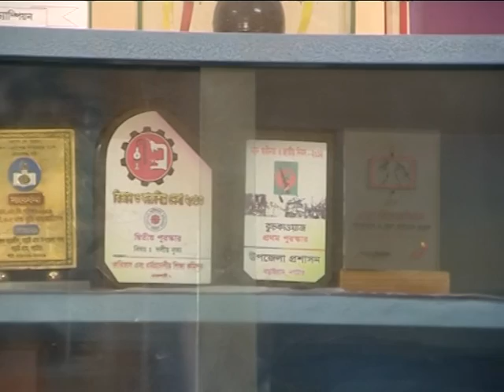সেন্ট জোসেফ'স হাই স্কুল এন্ড কলেজ/বনপাড়া/নাটোর/St. Joseph's High School and College/Bonpara/Nator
প্রিয় বিদ্যালয়
গ্রন্থনা ও পরিকল্পনা
মোঃ মনিরউজ্জামান তালুকদার

বাংলাদেশের প্রাচীন ও ঐতিহ্যবাহী শিক্ষা প্রতিষ্ঠান নিয়ে প্রতিবেদন মূলক অনুষ্ঠান "প্রিয় বিদ্যালয়"

শিক্ষামূলক অনুষ্ঠান
শিক্ষা সম্পর্কিত প্রোগ্রাম

স্কুল
বিদ্যালয়
স্কুল শিক্ষা
প্রাইমারি স্কুল
উচ্চ বিদ্যালয়
স্কুল ওয়েবসাইট
প্রাইভেট স্কুল
বেসরকারী স্কুল
শিক্ষা বোর্ড
ঢাকা বোর্ড
মাধ্যমিক শিক্ষা বোর্ড
মাধ্যমিক শিক্ষা অধিদপ্তর
প্রাথমিক শিক্ষা অধিদপ্তর
মাধ্যমিক ও উচ্চ মাধ্যমিক শিক্ষা অধিদপ্তর

Siksa samparkita program Priobiddalay / Prio biddaly bidyalaya, skula siksa, ucca bidyalay, skula oyebasaita, praibheta skula, skula siksa, besarakari skula, siksa borda ucca bidyalay

skula samaya, banladesera  school

Education related program
Priobiddalay / Prio biddaly

School
Schools
Education
High school
School website
Private school
School education
Private schools
Board of education
High schools

"Priya Vidyalaya" is a reporting program on ancient and traditional educational institutions of Bangladesh.
Different Schools, Tungipara School, Gopalganj School, Faridpur School,
priobiddalay, prio biddalay , pryo biddalay, school, collage, univeristy